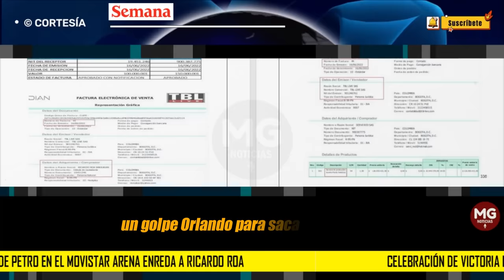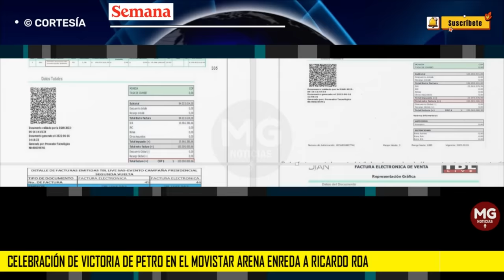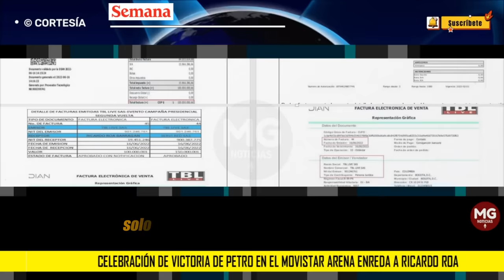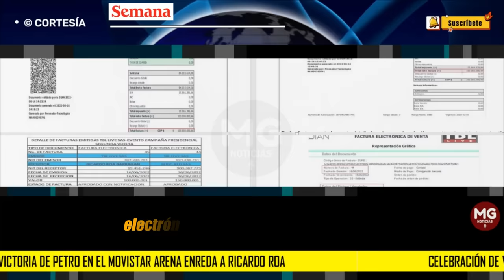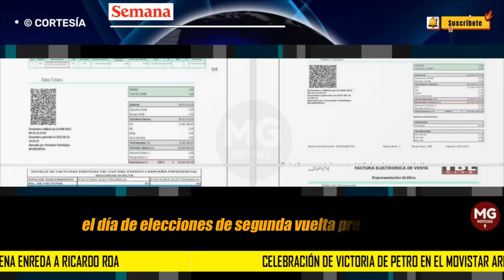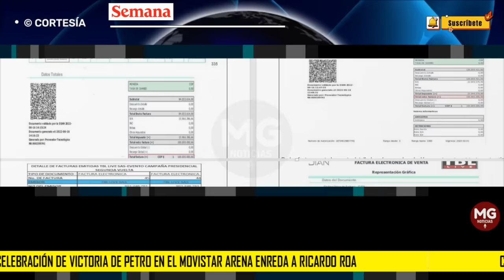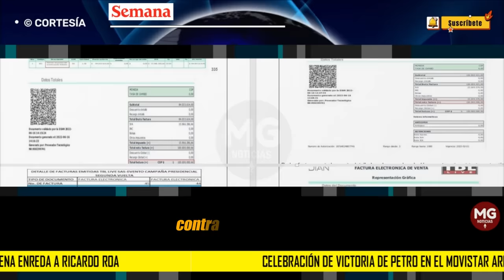RICARDO ROA EN PROBLEMAS 🛑 Celebración de victoria de Petro en el Movistar Arena lo enreda en el CNE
Celebración de victoria de Petro en el Movistar Arena enreda a Ricardo Roa en el CNE: aquí, las facturas clave de $100 millones no registrados
En la ponencia del CNE hay documentos que probarían que esa plata se gastó, pero no se reportó. La responsabilidad recaería en el hoy presidente de Ecopetrol.
SEMANA